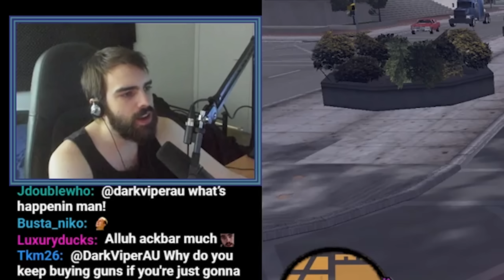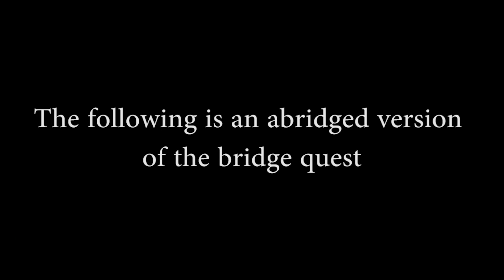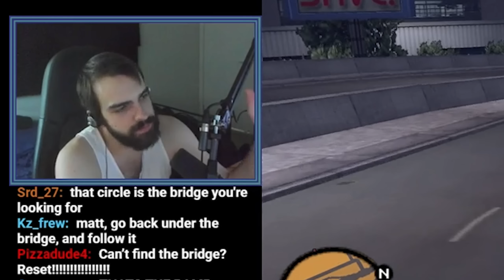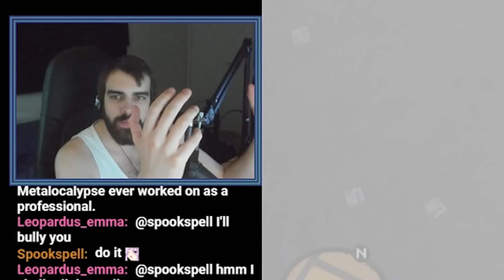GTA III But Everything Goes Horribly Wrong...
Diving into the world of GTA III for the very first time! Join DarkViperAU on this hilarious journey as he tackles Liberty City with a blend of triumphs and mishaps. This throwback footage from 2018 showcases not only the mastery of GTA V speedrunning but also the charming clumsiness of a GTA III newcomer. Get ready for a rollercoaster ride of epic fails and surprising successes, all captured in this entertaining playthrough. DarkViperAU brings his signature wit and humor to every moment, making this video a must-watch for fans of the GTA series. Whether you're a seasoned GTA veteran or a newcomer to the franchise, there's something here for everyone.

Made in collaboration with Brandon Toop